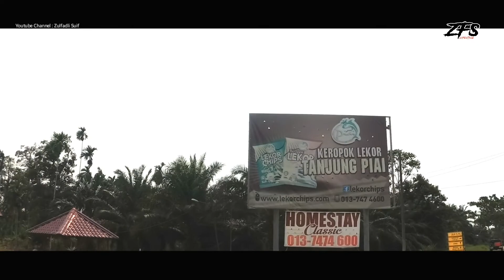Fun Ride Kayuhan Berkoperasi Penghujung Selatan Benua Asia 2019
Semperna Karnival Penghujung Selatan Benua Asia 2019 yang berlangsung pada 16hb September 2019